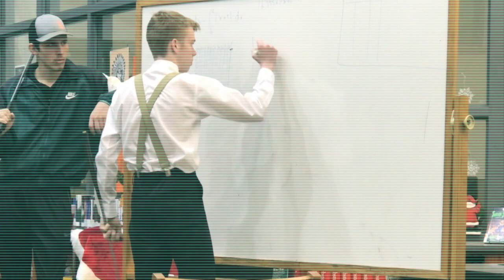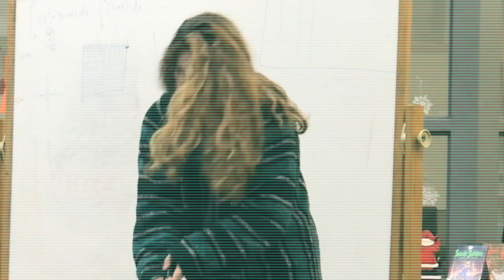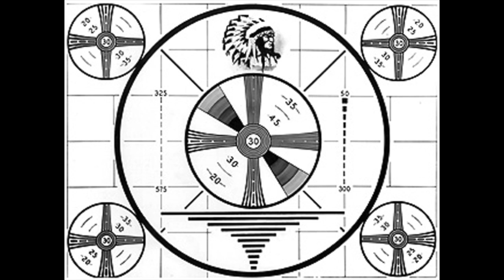"Steve and Hank" - Grand Saline High School - UIL FILM - 2018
Steve and Hank